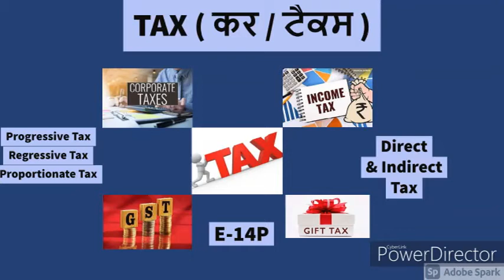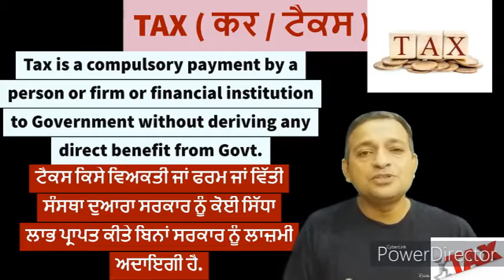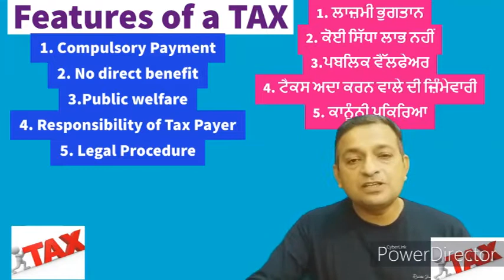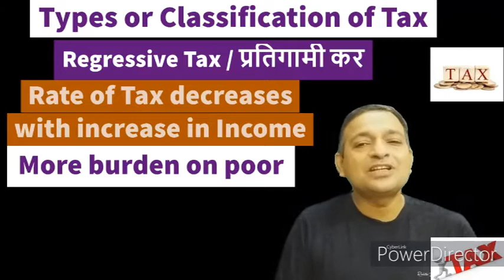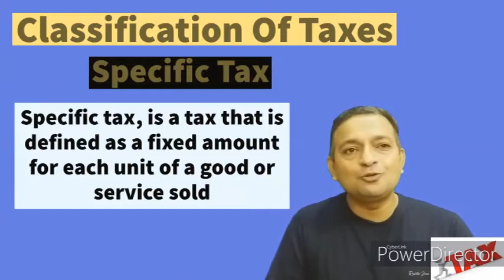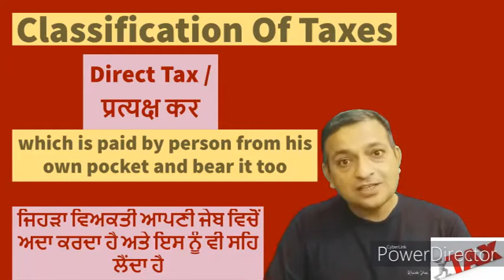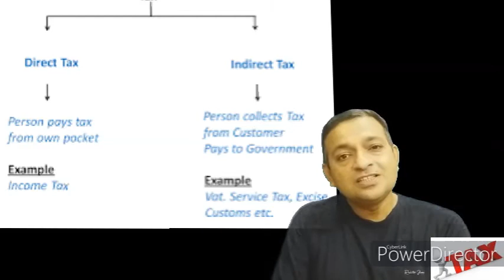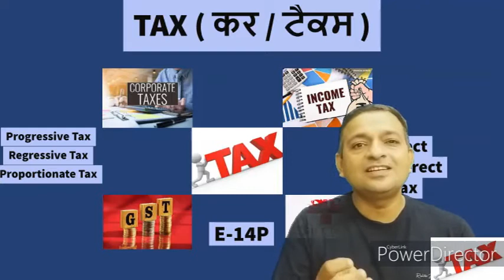Tax-(ਟੈਕਸ/कर)Meaning,Classification & Components of Tax Direct &Indirect Taxes Excise&Custom E-14P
hello dear and respectable
Here on jankarihitt in this video all concepts of tax has been explained in very simple effective and impressive way.. see the video on full screen with headphone and complete to get maximum and permanent. After seeing you will able to answer about followings
Tax-definition and Features
Classification of taxes as Progressive , Regressive and Proportionate tax
Direct and indirect tax , Specific and VAT -Value added Tax.
Components of tax, Gift Tax, GST, Income tax, Excise duty and custom Duty,wealth tax
difference of direct and Indirect Tax
in one video all concepts are explained in very simple way . in Pinglish.  To under stand and make it permanent see the video till last.
1. E-1 Economics -- Micro & Macro basics and difference (व्यष्टि अर्थशास्त्र & समष्टि अर्थशास्त्र )
2. E-2 GOODS : CLASSIFICATION OF GOODS (Consumer & Capital Goods ) part of Macro / Micro economics P-1
3. E-3 GOODS ( part 2 ) : Classification of Goods ( Final & Intermediate goods ) in Economics
4. E-4 Economy ( ਆਰਥਿਕਤਾ /अर्थव्यवस्था )Types: Capitalist Socialist & Mixed (private and public sector
5. E-5 अर्थशास्त्र /ਅਰਥ ਸ਼ਾਸਤਰ Economics Definitions Wealth, welfare ,scarcity, Development & Modern
6. E-6 What is POSITIVE & NORMATIVE Economics(ਸਕਾਰਾਤਮਕ ,ਆਦਰਸ਼ ਅਰਥ ਸ਼ਾਸਤਰ सकारात्मकआदर्शवादीअर्थव्यवस्था
7. E-7H What is POSITIVE and NORMATIVE Economics(सकारात्मक तथाआदर्शवादीअर्थशास्त्र)Economics in simple
8. E-8 What is Economic Problem..Causes of Economic Problem(आर्थिक समस्या /ਆਰਥਿਕ ਸਮੱਸਿਆ ਅਤੇ ਕਾਰਨ )
9. E-9 E-9 Central Problem Of an economy (ਆਰਥਿਕਤਾ ਦੀ ਕੇਂਦਰੀ ਸਮੱਸਿਆ)अर्थव्यवस्था की केंद्रीय समस्या
10 E-10 PPC Production Possibility curve (In easiest Way) Shift in PPC ,solution to Economic Problems
11. its regarding PPC in Hinglish means combination of both Hindi and english medium
12 Demad Types ...demand schedule and curve
12 E-12EH Demand मांग Demand Schedule & Curve.Desire , Wants and Demand-Types as Market and Individual
13 E-13EP Demand Function /Determinants of Demand- Individual Demand & Market Demand Function(ਪਿੰਗਲਿਸ਼)
14 14EP-Law of demand-Explanation,Assumptions,Exceptions/Limitations Why slope of demand curve downward
15 E-12 EP Foreign Exchange Rate ..Fixed , Flexible and Managed Floating Exchange Rate ਵਿਦੇਸ਼ੀ ਮੁਦਰਾ ਦਰ
16 Govt Budget(सरकारी बजट)Need&Structure-Revenue & capital Budget.Revenue & Expenditure of Budget E-13H